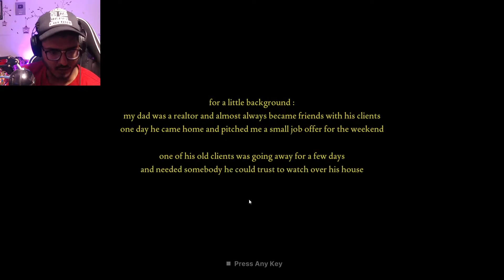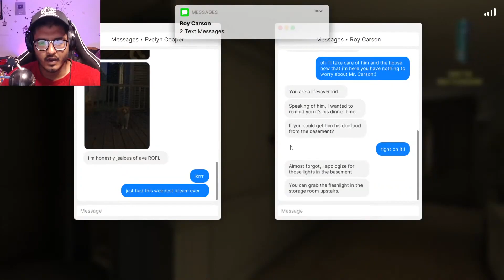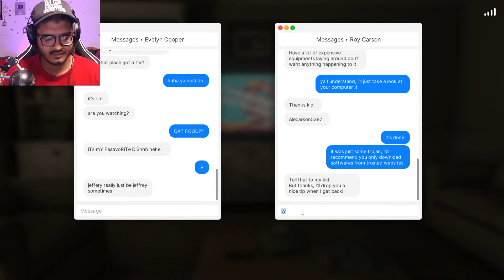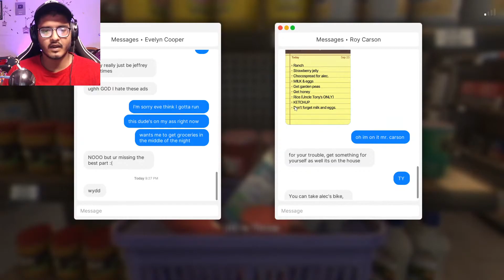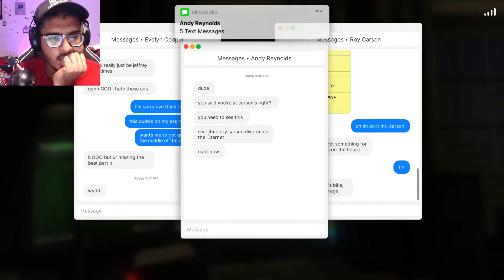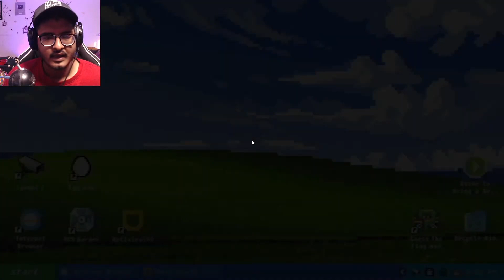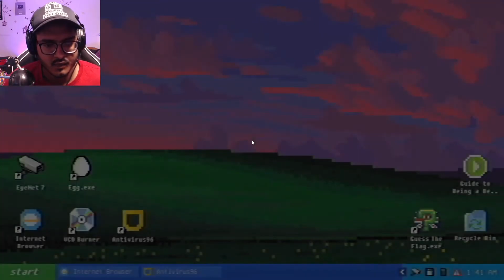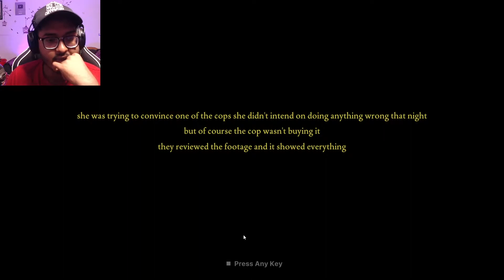PSYCHO Girl Broke Into My House || Fears to fathom ep 3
in this video we are playing
fears to fathom ep 3
like sub share thku